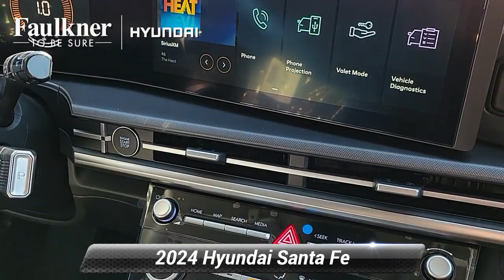New 2024 Hyundai Santa Fe SE, Philadelphia, PA RH012619